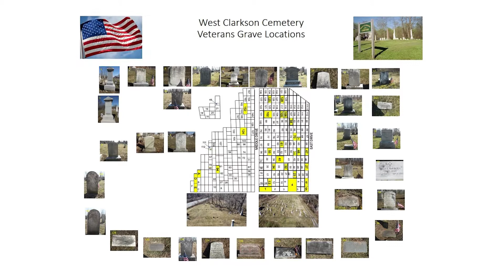Channel 8 Scouting Spotlight - Zachery Kelly